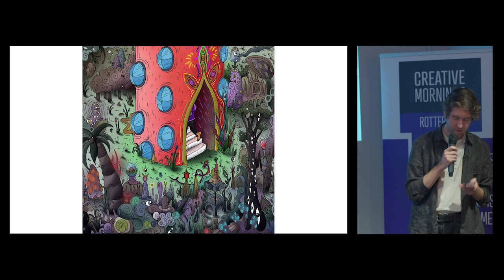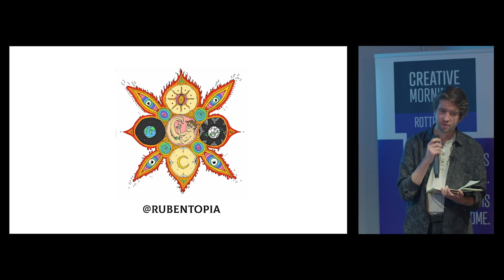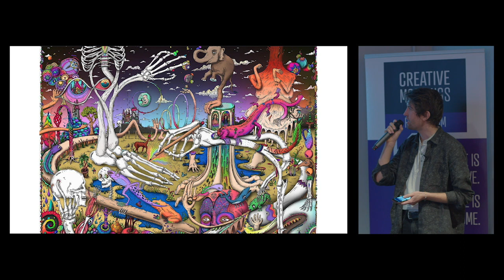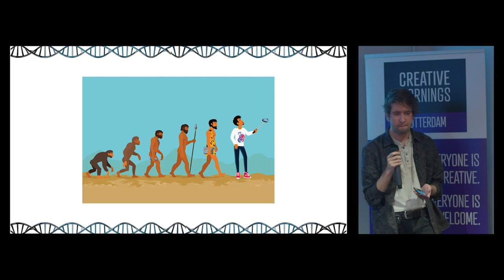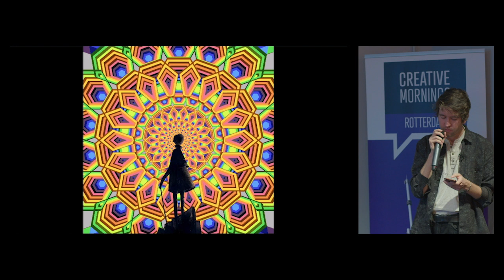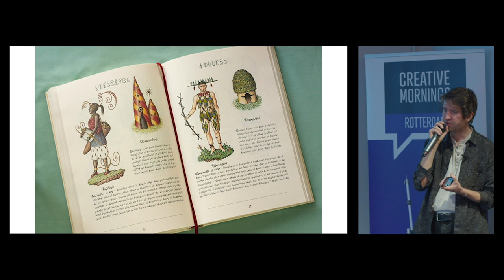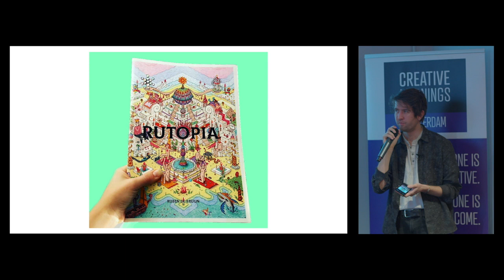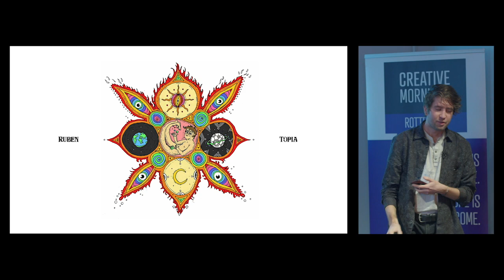Ruben Topia: My Kingdom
Ruben Topia speaks about his kingdom

Ruben Topia at CreativeMornings Rotterdam, January 2019. Free events like this one are hosted every month in dozens of cities. Discover hundreds of talks from the world's creative community